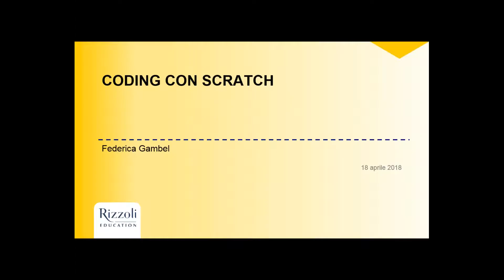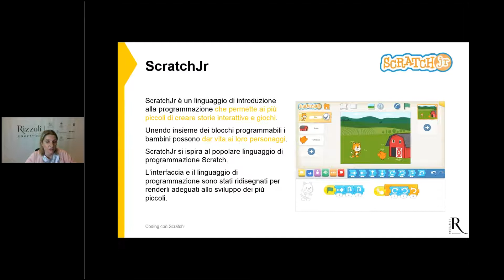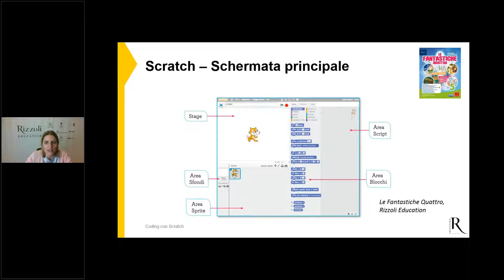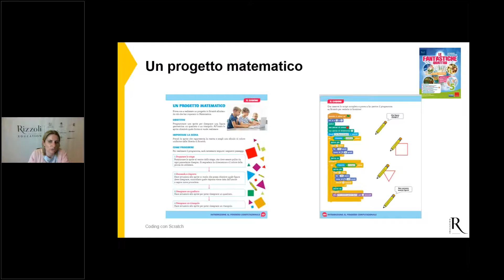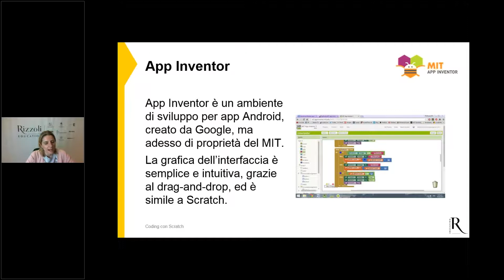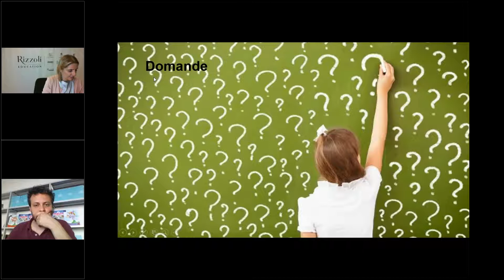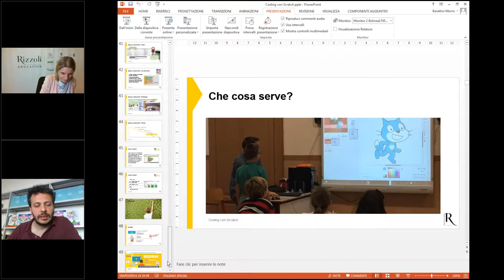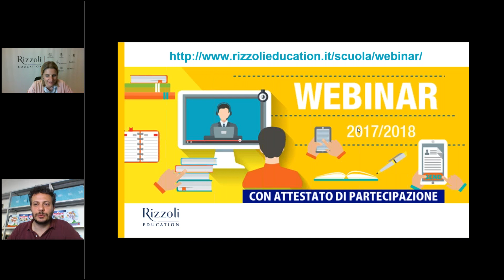Webinar CODING CON SCRATCH con Federica Gambel di Coder Kids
Il webinar introduce il concetto di pensiero computazionale e coding (programmazione), e illustra le principali funzioni e alcuni esempi di progetti realizzabili attraverso la piattaforma Scratch.

Federica Gambel ha fondato e gestisce Coder Kids con l’obiettivo di tradurre le esigenze delle scuole, dei docenti e delle famiglie in progetti ed esperienze.